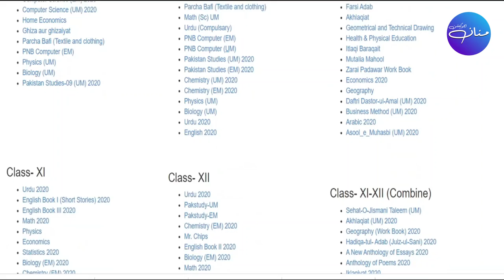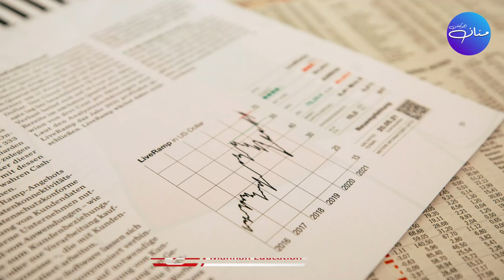Kin Mazameen/Subjects Ka Imtehaan Nahi Ho Ga? | Decision About Matric & Intermediate Exams 2021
Exams 2021,
Final Exams,
Matric Exams 2021,
Intermediate Exams 2021,
Compulsory Subjects,
Elective Subjects,
Commerce Subjecsts,
Science Subjects,
Arts Subjects,
I.Com Exams 2021,
FSc Exams 2021,
ICS Exams 2021,
FA Exams 2021,
Doubts About Exams,
Clarification of Doubts about exams,